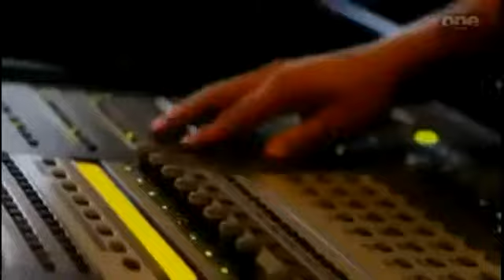TNA Micki James Titantron 2011 (HD)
WWE, Raw, NXT, Superstras, Smackdown, Titantron, Minitron, 2011, HD, New